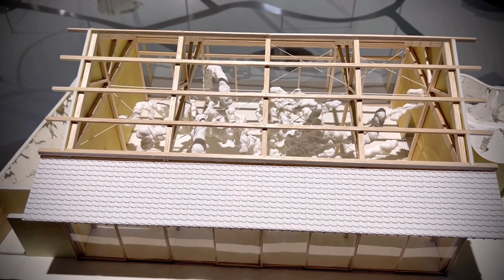SYMBIOSIS LIVING ISLAND AT JAPAN HOUSE LA